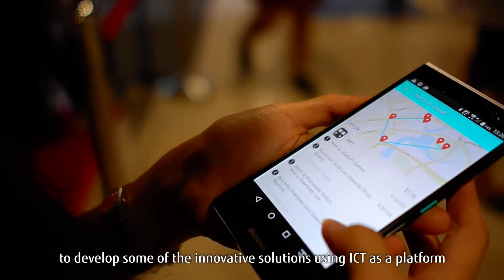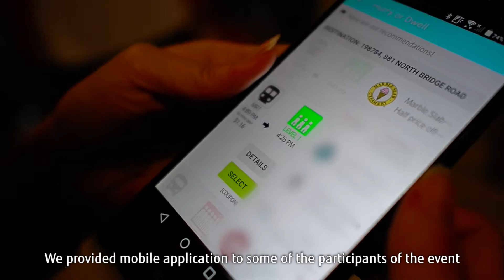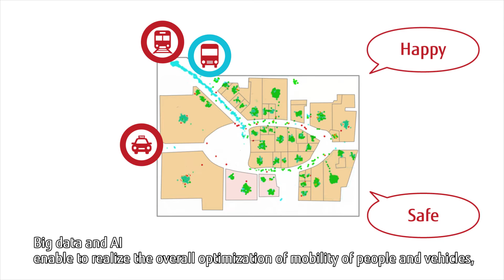Singapore challenges towards Smart Nation by Open Innovation (5 min)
Solving Urban Problems Using AI: Report from the Field Test Site in Singapore